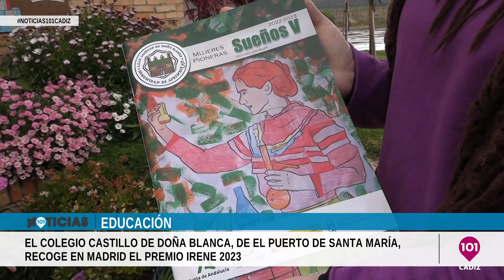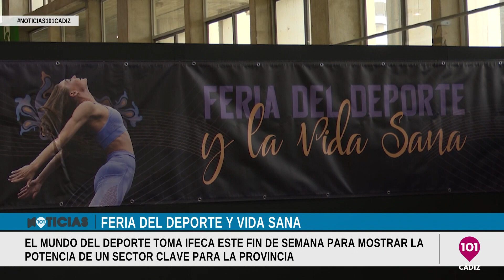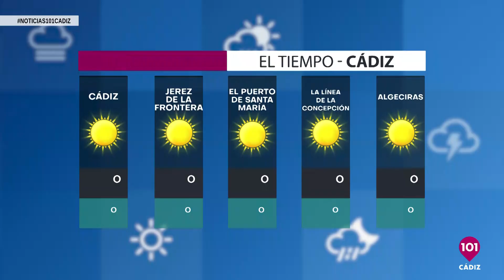Noticias Cádiz 11 de marzo | Toda la información de la provincia de Cádiz